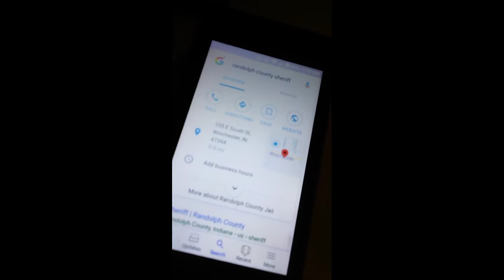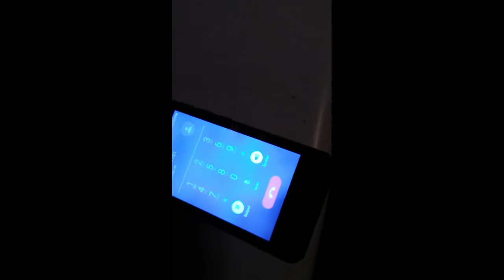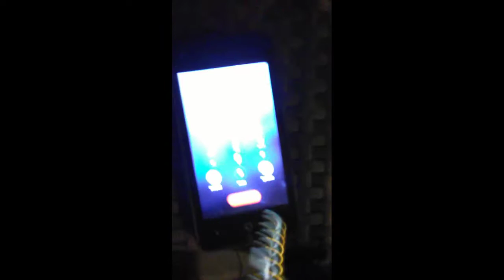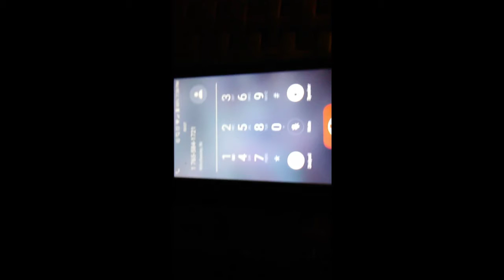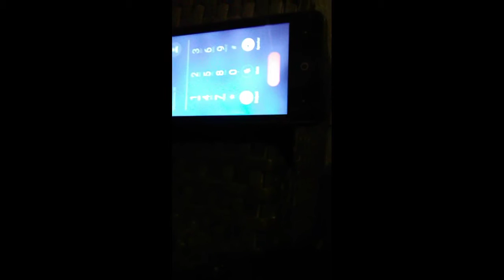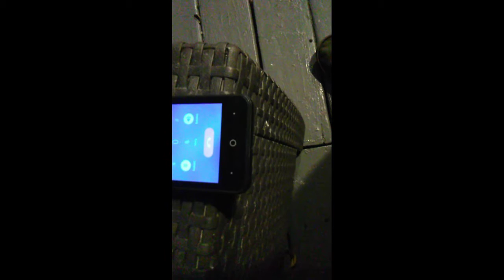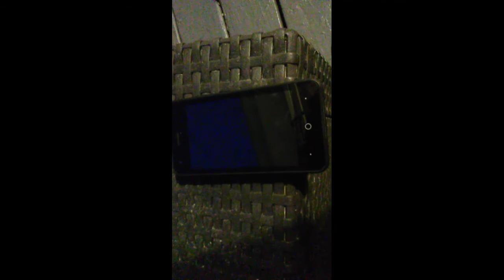Rant Bike Sesh on Both the Raleigh and Allez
1984 Raleigh Wyoming
1993 Soecialized
Both in great almost look new (almost lol)
Hit that sub and first 1000 I'll instant sub back